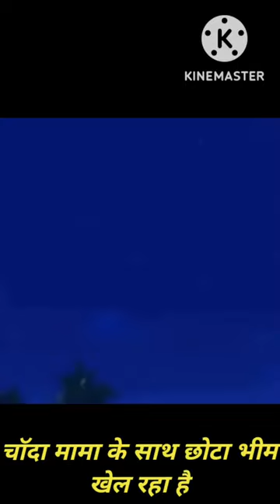चांदामामा के साथ छोटा भीम बाल खेल रहा होता है तो क्या हुआ ramjifacts yt short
kaditagameplay
bestbuildkadita
tutorialkadita
tutorialgameplaykadita
kaditabestdamage
mental health benefits of nature
kaditasavage
kaditamaniac
kaditamobilelegends
kaditamlbb
kaditabuildtersakit
mobilelegends
mobilelegendsbangbang
mlbbindonesia
the odds are big! but so are the dreams!
horse racing
saratoga
ginger orange hair color
ginger orange wig
melt the lace
hd lace
invisible lace wig
lace frontal
hd lace closure
protective styles
wig install tutorial
wig tutorial for beginners
lace wig review
natural hair wig
affordable wigs
melted lace wig
raw hair wig
hairstyles
elfin hair hd lace
elfin hair review
hd lace wig
lace wig
hair tutorial
wig install
human hair
malaysian hair
peruvian hair
virgin hair
healthy hair
elfin hair
brazilian hair
fishing 🎣
fish 🐟🎏
three times
monster magnet
del mar
thoroughbreds
million
volg
marking
gays
thailand
music
lgbtq
handicapping horse races

44toons
4-4-2oons
44200ns
vs
goal
bpl
epl
footy
highlights
goals

pawandeep और sawai की performance standing ovation | indian idol | kumar sanu
how to destroy the enemies
spiritual use of coconut water
how to attract rich women
canada
free food from nature: how to keep wild sorrel fres
united states
cute flora
kaditamontage
cartoon
games
prem  गलती है      yt short  ram ji facts 2  fact